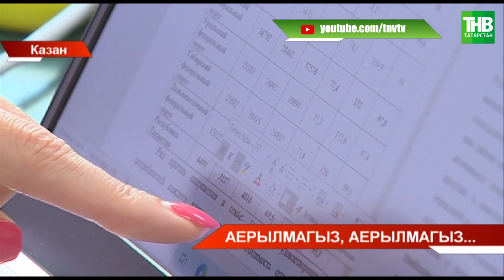Аерылмагыз, аерылмагыз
Координаты:
☎ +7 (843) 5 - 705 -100